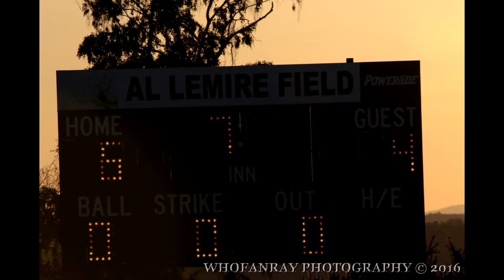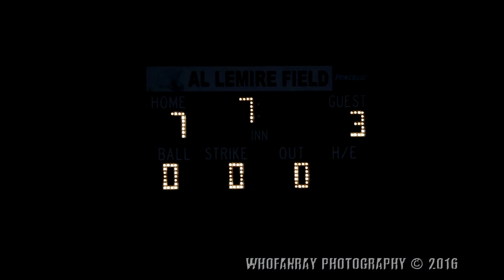2016 Spring / Summer Colt & Palomino Baseball Manchester NH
2016 Spring / Summer  Colt & Palomino Baseball Manchester NH
Pictures from the season for Aidans teams the Twins & Dodgers set to music. The Colt league Twins were 12W - 3L and won the Championship. The Palomino league Dodgers were 7W - 7L and lost in the championship game. The 16 year old All-Stars lost 0W - 2L in the playoffs.